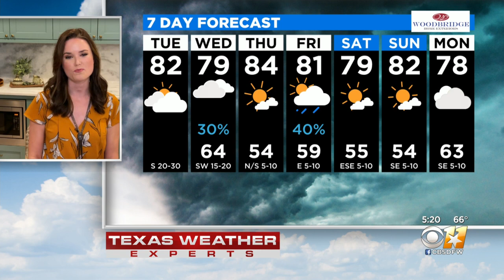AM Weather Update With Anne Elise Parks